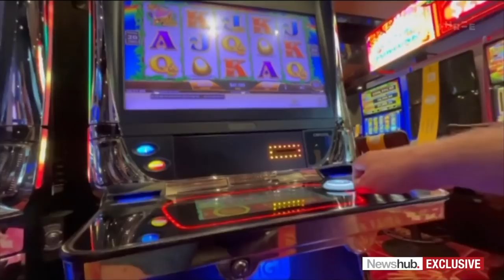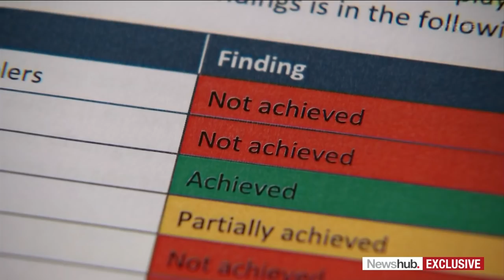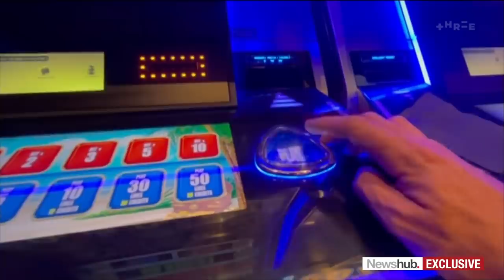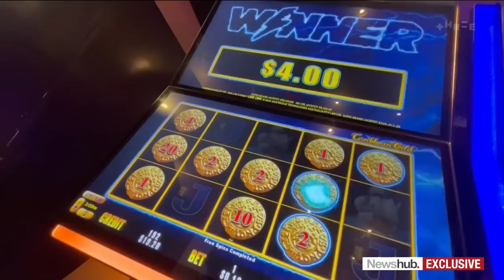Exclusive: Inside NZ casino after regulator highlights failures | Newshub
The Department of Internal Affairs has found a litany of failures by New Zealand's biggest casino to address gambling harm. Watch as Investigations Reporter Michael Morrah reveals the details.